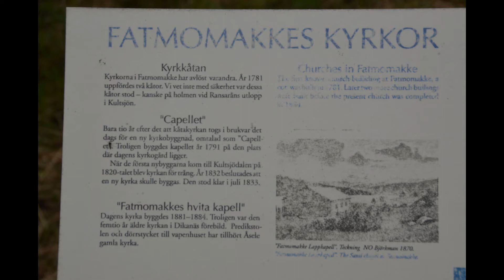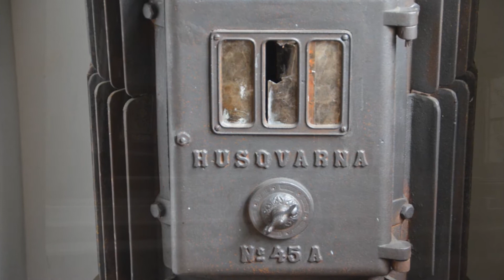Samisk kyrkstad Fatmomakke Lappland Vildmarksvägen 2015